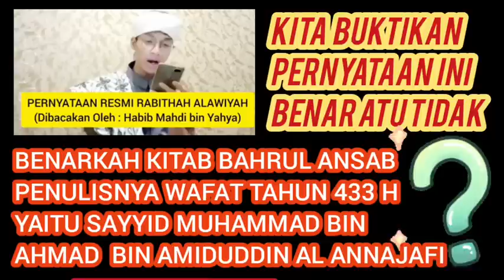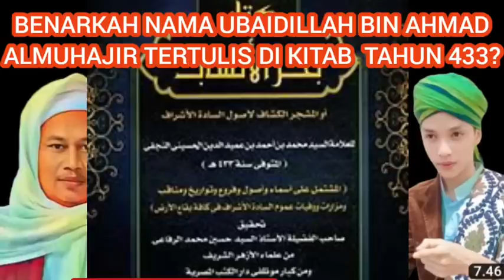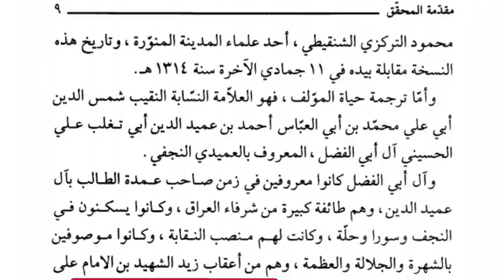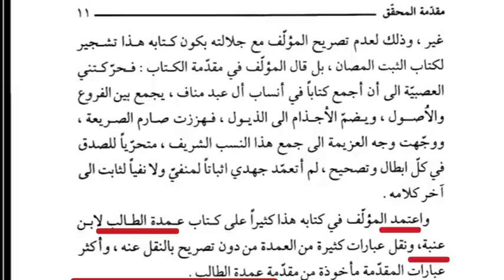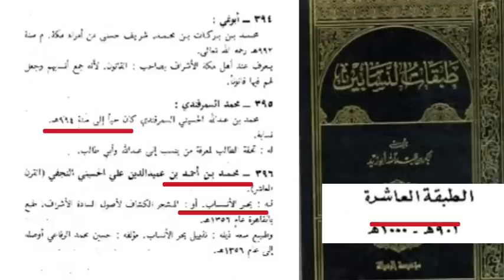Akhrinya Rabitah Alawiyah Angkat Suara⁉️Habib Mahdi Gagal Total Membantah Kh. Imaduddin Banten‼